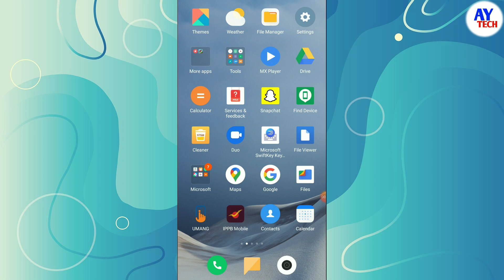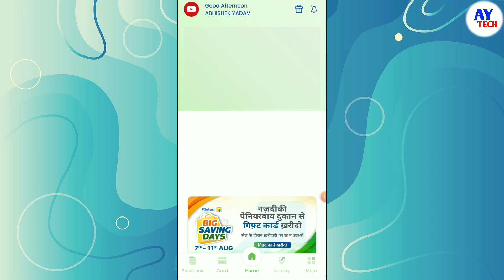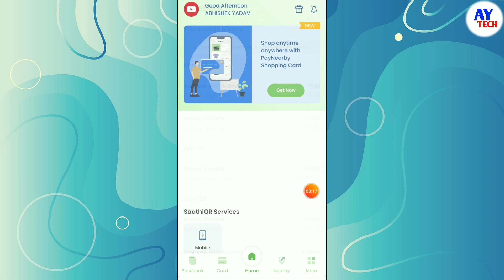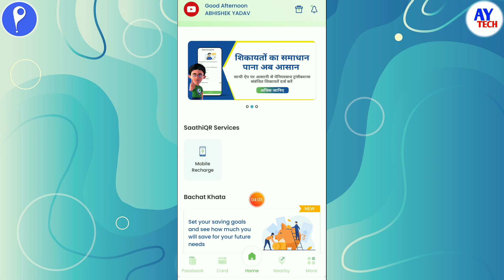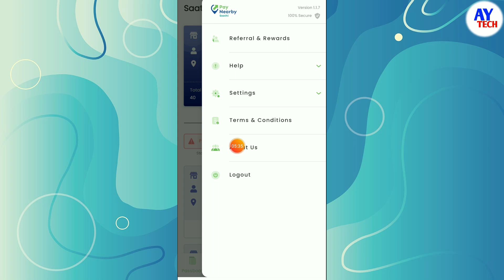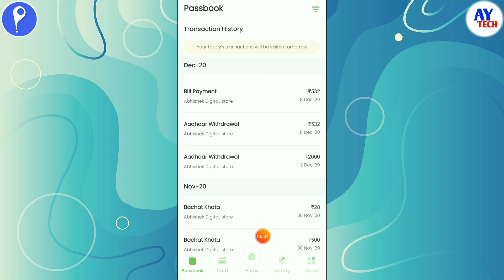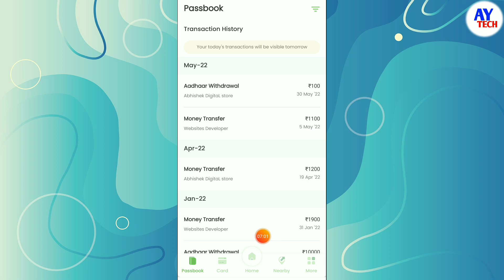paynearby रिटेलर के लिए important video दुकानदार और ग्राहक दोनों का फायदा | paynearby saathi app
PayNearby.

                          🌸 Keep loving 🌸
                      🌸 Keep supporting 🌸

06:00 transaction report